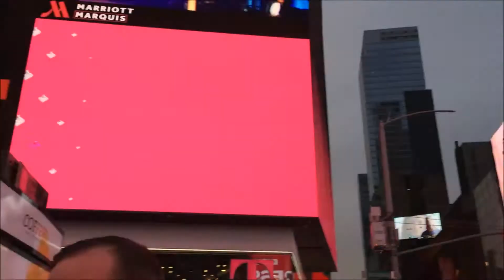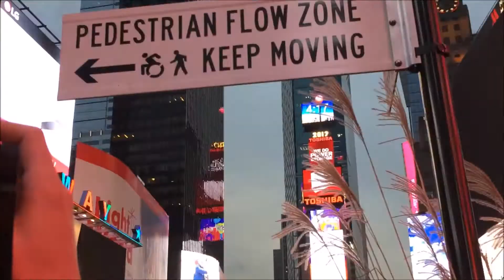THERE'S A LOT OF STUFF!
Hey guys, it's me! Bringing you a brand new video to the channel! Don't expect scheduled updates just yet haha. This video consists of videos from November and December, I explain in the video! Anyways, like the title, there is a lot of stuff to be covered and that is why the video is so long! Pat and I go to New York, we do face masks, it's just a lot of fun! BYYYYYYEEEEEE!